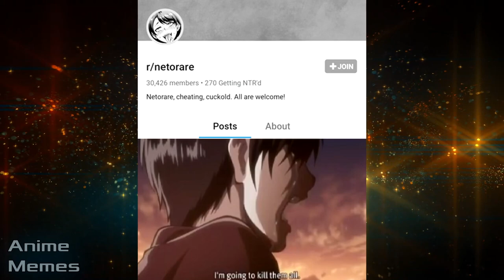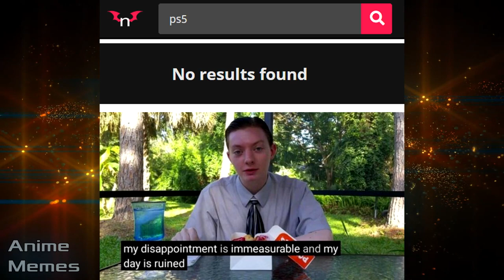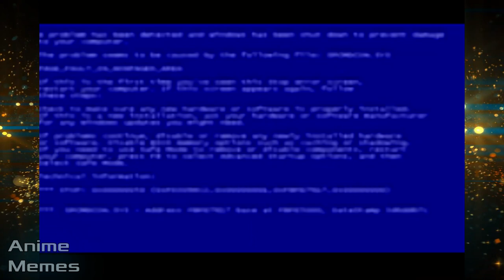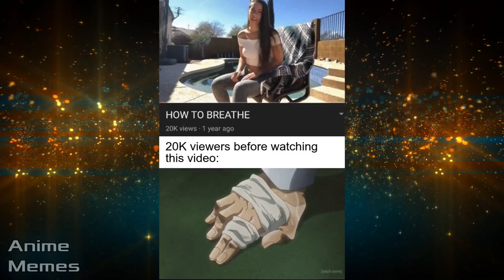ANIME MEMES You Wouldn't Watch In Public! 127! PS5 TIME~~~~!